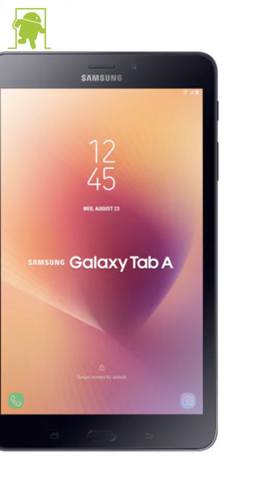Samsung Galaxy Tab A 2017 8", características y precio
Samsung ha presentado una nueva tablet Android, la Samsung Galaxy Tab A 2017 8".

Música